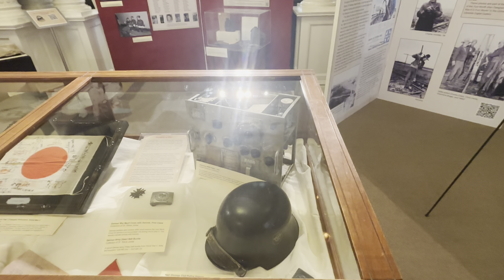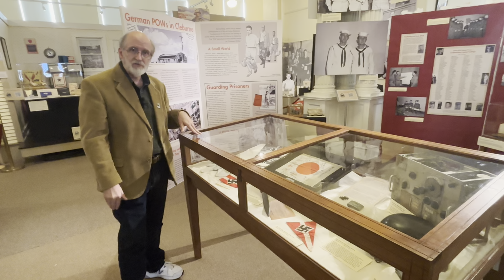Souvenirs of War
Dr. Steve Jones tells more about the Souvenirs of War during WWII in Johnson County for the WWII exhibit.